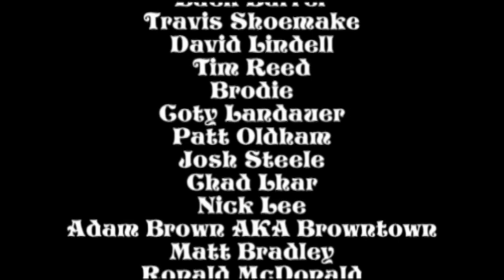Drawback the Movie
Learn more about Portland Oregon punk rock band Drawback than you have ever wanted to.  In this short movie, you will hear interviews, see live shows, and follow them on their first tour.